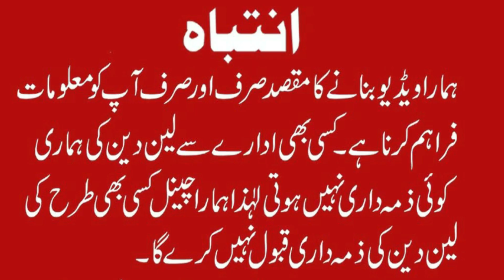ARY Laguna DHA City Karachi | ARY Laguna Gujranwala | Alkarim Capital Estate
Al Karim Capital State
Suite 402 Plot 6-C, Sehar Tower, Sunset Lane, Phase 2 Ext, DHA, Karachi.
FARHAN HIJAZI